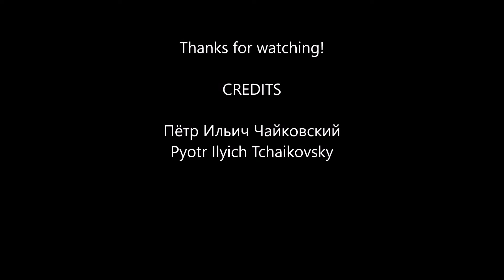П.И.Чайковский - Старинная французская песенка [НОТЫ + MIDI]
Эту пьесу называют жемчужиной "Детского альбома" П.И.Чайковского. Композитор услышал этот мотив во время путешествия по Франции.